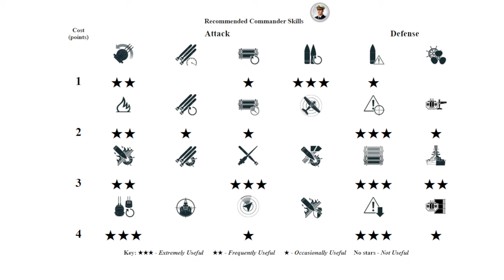Cruiser Goliath with 467k damage on map Mountain Range - World of Warships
Goliath: 467k damage, 0 ships destroyed - World of Warships
Goliath is a British tier X Cruiser.
The Goliath is part of the British Cruiser line.
A heavy cruiser with twelve main battery guns, powerful armor protection, and AA weaponry that was typical for the British Navy in the late 1940s.

Battle Stats:
Version: 12.8.0
Server: NA
Time: 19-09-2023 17:28:15 EU TIME
Player: Nahm_
Ship: Goliath
Damage: 467558
Destroyed ships: 0
Map: Mountain Range
A mountain range in the middle of a strait.